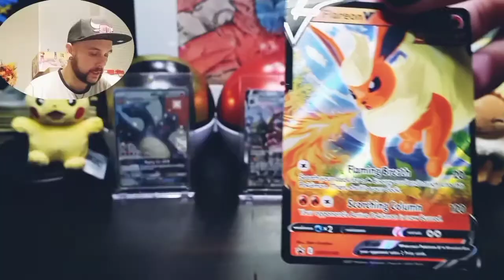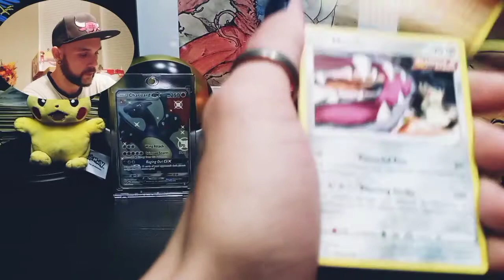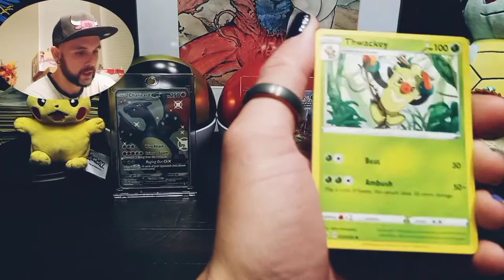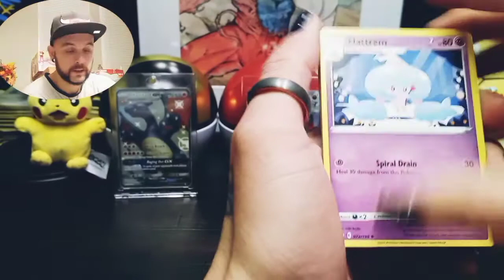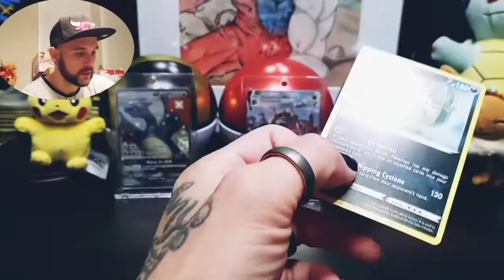Eeveelution Tin (Flareon v) Don't Open Them! pokemon.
Eeveelution Flareon Tin! Today we will see how they are. Should you open them or just keep them sealed? Personally I've come to expect absolutely nada from tins as a whole. every once in awhile you get lucky but unless you just enjoy wasting money, just get one of each. Don't buy a bunch just to rip packs because you will be very disappointed! Thank you all for the support you have shown amd we look forward to doing a ton more for yall as we grow this Pokéman/Pokéwoman Dime Family! Peace, Love, and Joy to alll! Pokéman Dimes outttt!

Pokémon Cards, Pokémon card codes online, Great Pokémon pulls, fun content, New Pokémon Set, Pokemon News